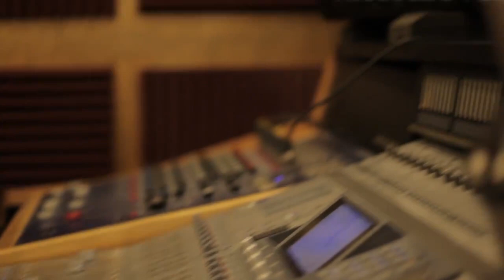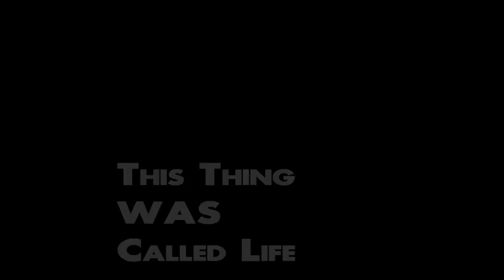This Thing Called Life - "Weekenders" Official Music Video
- This Thing Called Life - "Weekenders" - Like this video? Come see thousands more at the Net's largest, uncensored, completely d.i.y. music video site, KrankTV.com! We've got News, Games, Contests and the stuff that we can't show on YouTube!

This Thing Called Life - "Weekenders" Official Music Video - A BlankTV Feature!

Artist city, country: Madrid, Spain

Artist Biography: This Thing Called Life (TTCL) are a metal band with touches of Southern Rock and Post Hardcore from Madrid, Spain. TTCL were formed in January, 2012 and are composed by Guillermo Ferrer (voice), Fernando Lamattina (guitars), Jorge Urosa Alonso (bass), and Adrian Rodriguez de Borlado Mateos (Drums).
Since December 2012, after about a year of writing, TTCL have been performing their first gigs in Madrid, sharing the stage with bands like Trono de Sangre, Against the Waves, The Rodeo Idiot Engine, As My World Burns, Left in the Wake, Hummano and others.
On May 9, 2013, just half a year after their debut on stage, TTCL digitally published their first LP entitled Pitch.Feathers.Fire, which has been presented as a totally free download through their social networks. This LP was recorded, mixed, and mastered by César Berzál, at Rec Disease Studios from January to May 2013 in Madrid .
TTCL are currently seeking record labels for the potential release of physical copies of their first LP and touring Spain with the intention of presenting it.

About The Video: Our video is a mix of live music and some studio stuff.
This is our first song in Spanish, our first album called "Pitch.Feathers.Fire." was written in English.

Song Lyrics: Hijo de tus errores
Preso de tus venganzas
Vuela alto el ave en esta tempestad
Viento de desgracia
Rostros de piedra
Un ultimo grito de pura terquedad
La espuma de tu boca en la cresta de la ola
La luz cegadora del bien y el mal
Los fallos fueron la razón que te hicieron sobrevivir
El dolor fue la razón
Te justificabas con la vida de los otros
Te identificabas con la verdad
Nunca sospechaste estar equivocado
Siempre conviviste con miedo a confesar
Tu aliento se secó
Perdiste el rumbo
Y te dejaste engañar
Rechazaste tu propia voz
La moneda volvió a caer por el lado equivocado
Confundiste el destino con el azar
Disfrazaste la justicia con el castigo
Compartías la suerte con la fé
Predicaste la obsesión como si fuese cariño
Sin avisar llegó el pasado y te juzgó EL OLVIDO
Purifica tu ciudad sin miedo
Quémalos
Redúcelo a Cenizas
ARDE